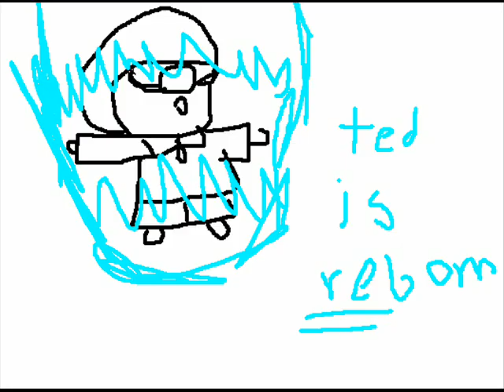Ted 3 the reborn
REBIRTH OF TED